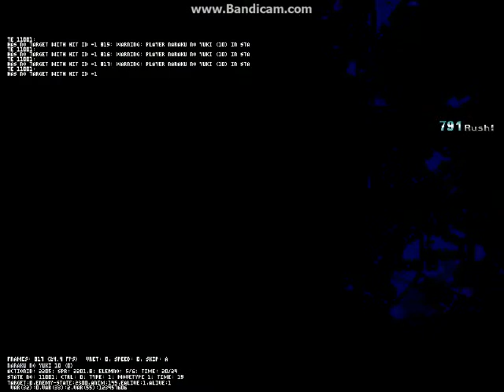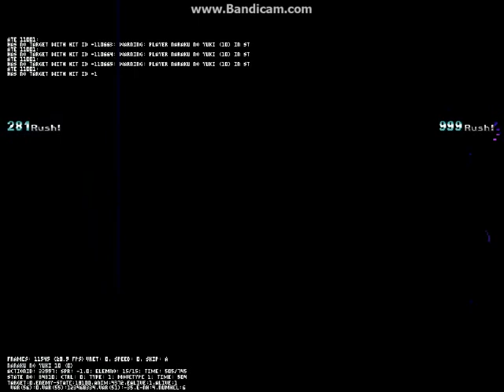MUGEN- Yami Kula Vs EXERION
Revenge match!